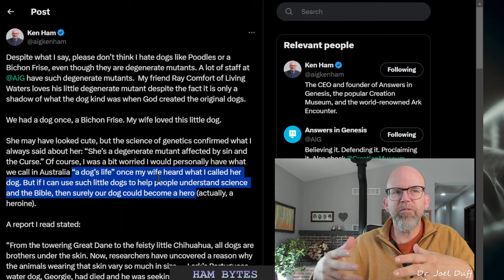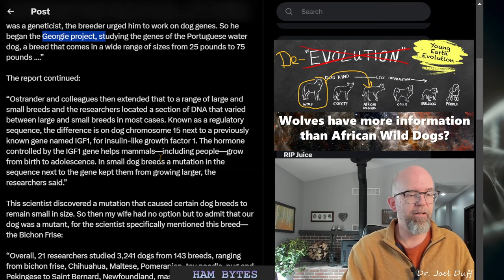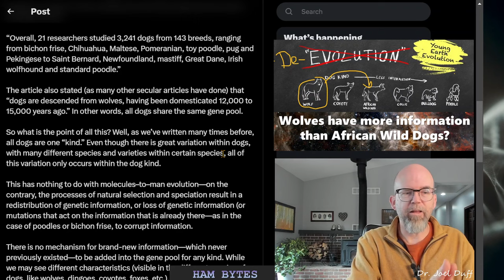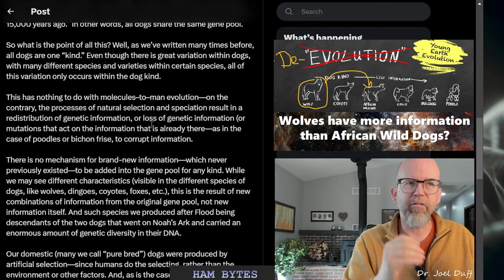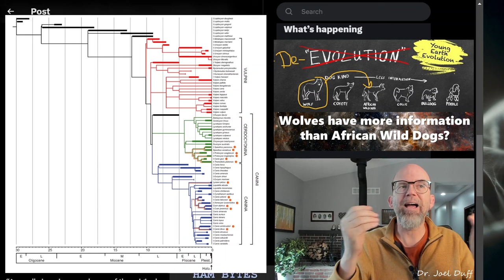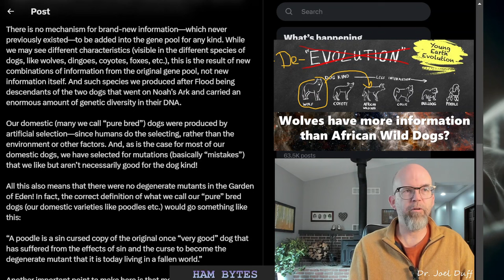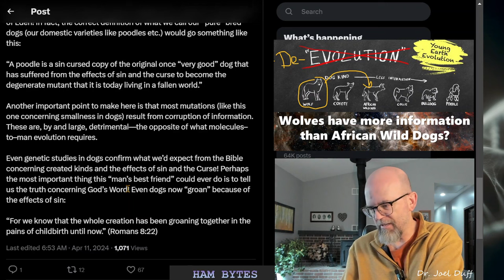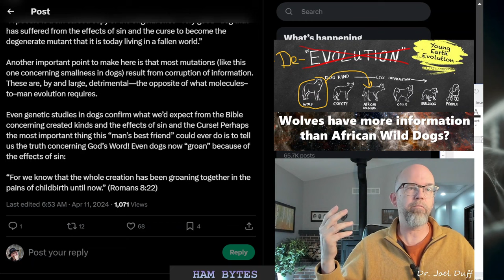Ken Ham: Poodles and All Other Living Species are Degenerate Mutants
Let's talk about Ken Ham's understanding of the origin of Poodles, and all other living things for that matter. As he explains: “A poodle is a sin cursed copy of the original once “very good” dog that has suffered from the effects of sin and the curse to become the degenerate mutant that it is today living in a fallen world.”   Poodles have been one of Ham's chief exemplars for his ruined perfect genomes view.